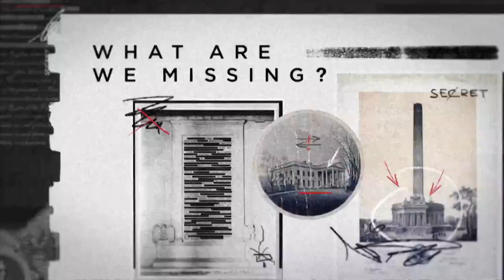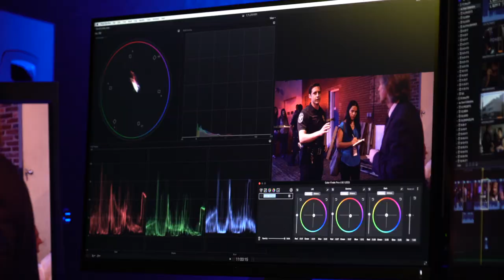The New TBN 2019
The New TBN Promo 2019 - Featuring TBN"s stellar line up of original content and cutting edge programming.